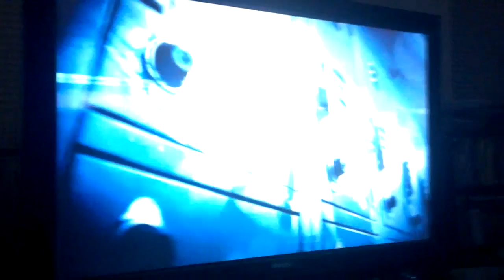Madden 2013 Early Release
Opening Video of Xbox 360 version of Madden 13 Early release. Check it out! Audio isn't great. Try to fix that later.